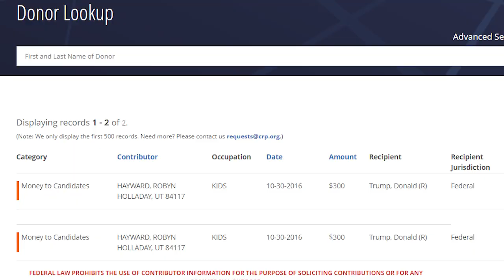Gary Trent Jr shows empathy for Gordon Hayward | S01E38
Gary Trent Jr shows Gordon Hayward some love after the crash in a recent Raptors/Hornets game. Good guy Gary crashed into Hayward on what Ms. Hayward says was a conspiratorial flop into her guy's leg. The Hornets let the play go on while Hayward is struggling to keep it together.